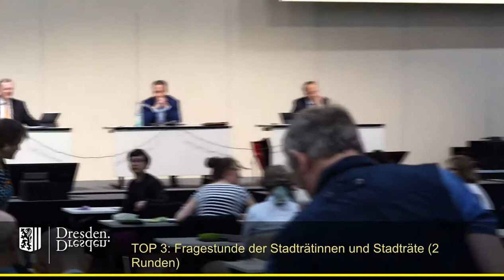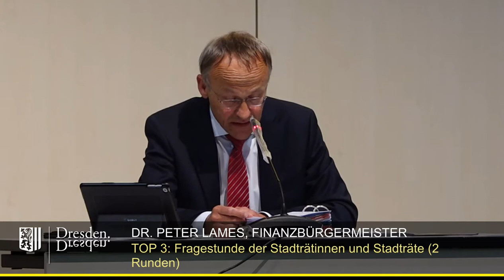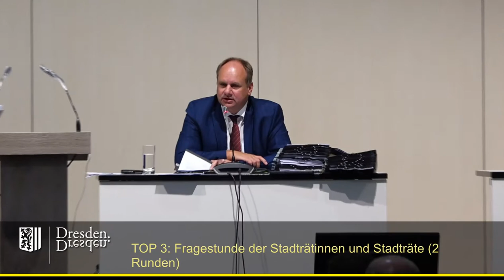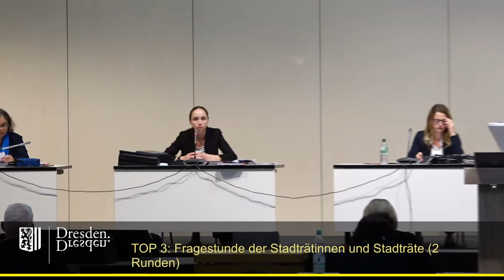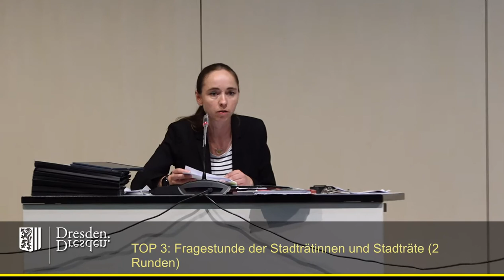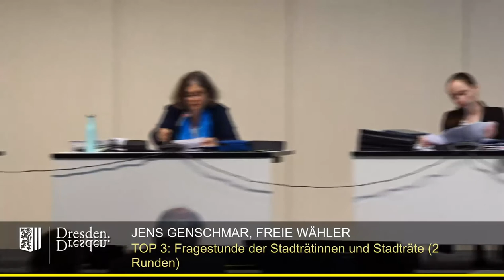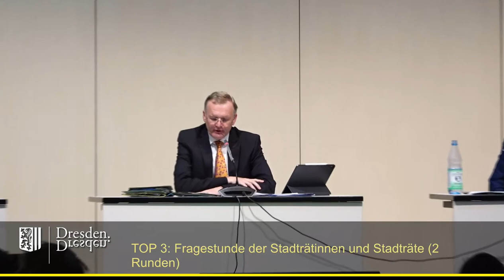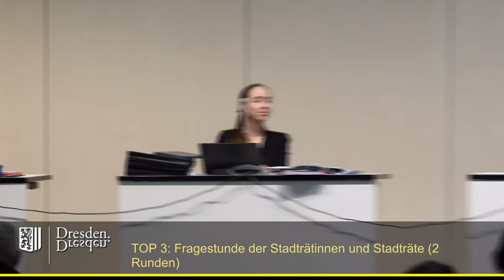staDDrat am 16. Juli 2020 Fragestunde der Stadträte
Immer wieder einer der interessantesten Tagesordnungspunkte.

Einzelne Fragesteller:

00:16 Kristin Sturm (SPD-Fraktion): Konzessionen im Zusammenhang mit den Weihnachtsmärkten
03:26 Holger Zastrow (FDP-Fraktion): Schrottfahrräder an Bahnhöfen
08:00 Torsten Nitzsche (Fraktion Freie Wähler): Ausschreibung der Stelle der/des Beigeordneten für Stadtentwicklung, Bau, Verkehr und Liegenschaften
15:09 Andrea Mühle (Fraktion B'90/Die Grünen): Anfrage Petition Pegida
22:40 Steffen Kaden (CDU-Fraktion): Rettung der Sächsischen Dampfschifffahrt
28:46 Thomas Ladzinski (AfD-Fraktion): Bargeldlose Zahlung in der Landeshauptstadt Dresden
33:30 André Schollbach (Fraktion Die Linke): Wohnungsmieten-Entwicklung in Dresden
44:07 Martin Schulte-Wissermann (fraktionslos): Vorbereitungen auf eine mögliche “zweite Welle”
56:42 Stefan Engel (SPD-Fraktion): Aktueller Stand der Konzeptausschreibung für das Grundstück der ehemaligen Staatsoperette in Leuben
01:00:37 Franz-Josef Fischer (FDP-Fraktion): Sanierung der 76. Oberschule und Nutzung der Turnhalle
01:03:16 Jens Genschmar (Fraktion Freie Wähler): Beschluss des Stadtrates zum Lockwitztal
01:07:00 Wolgang Deppe  (Fraktion B'90/Die Grünen): Fahrradkuriere und Lastenfahrräder für Transportdienste der Stadtverwaltung
01:13:20 Heike Ahnert (CDU-Fraktion): Operettengrundstück Leuben
01:17:22 Wolf Hagen Braun (AfD-Fraktion): Gemeindlicher Vollzugsdienst / Besondere Einsatzgruppe
01:22:15 Margot Gaitzsch (Fraktion Die Linke): Gemeinschaftsgarten in Prohlis
01:28:50 Martin Schulte-Wissermann (fraktionslos): Verkehrszählungen nach erster Corona-Welle